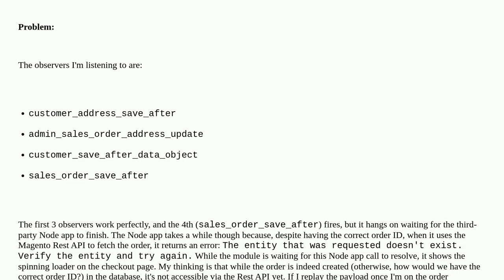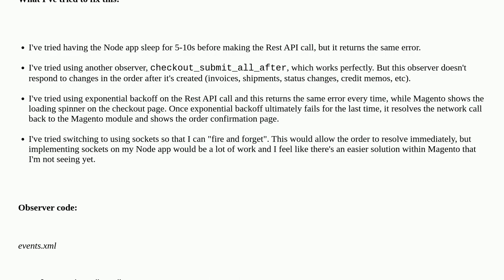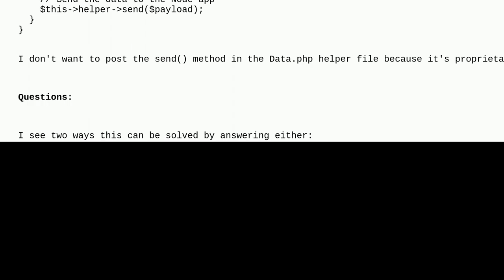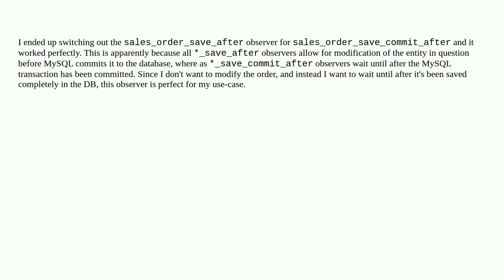Magento: Event observer hangs on order creation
Event observer hangs on order creation

A special thanks goes out to the community

  event-observer module rest-api magento2